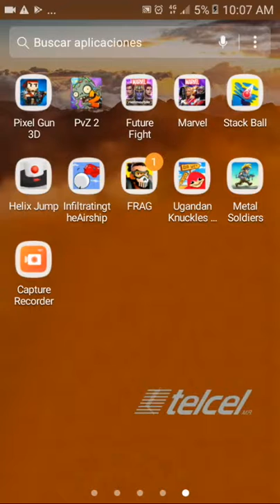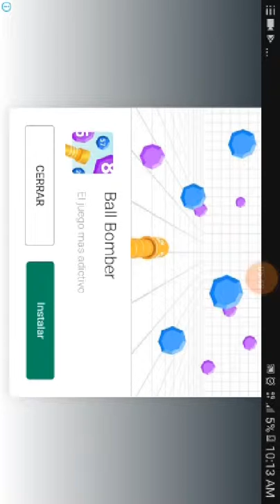Quien ganará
Metal soldiers